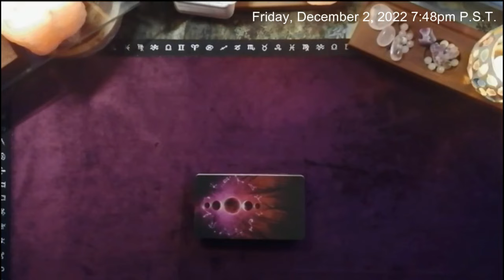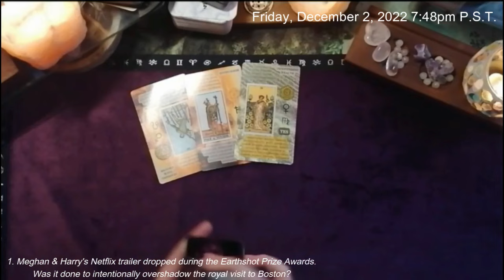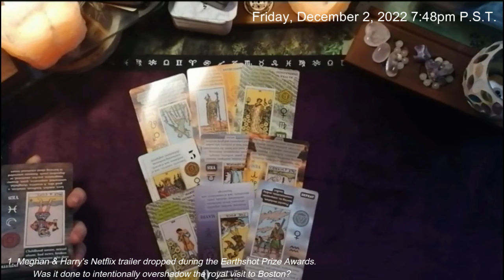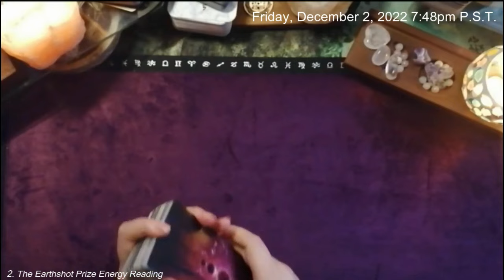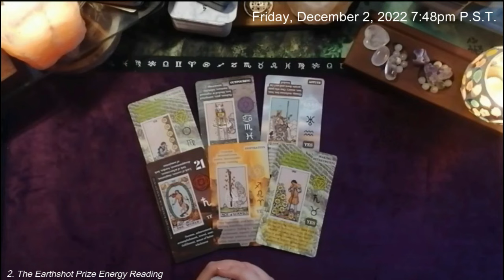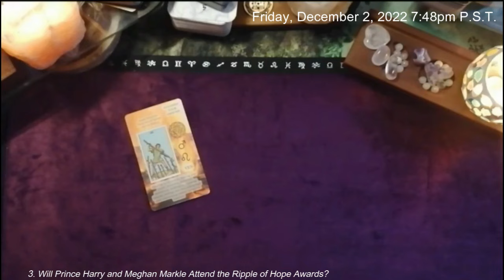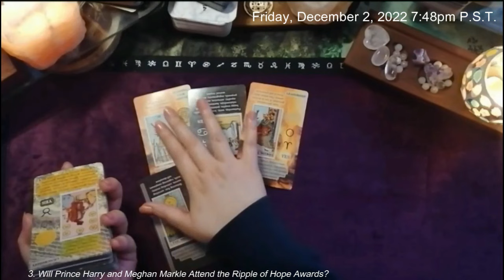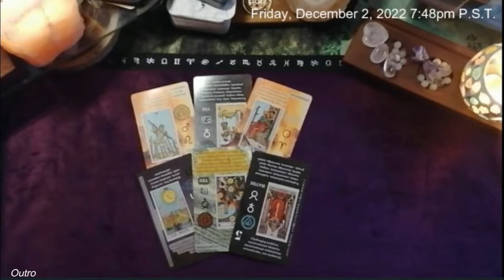🌍✨Earthshot Overshadowed? Netflix Trailer/Ripple of Hope Awards: Are H&M Attending? [TAROT READING]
🎆00:00:10 Intro - Me gushing over William and Catherine & their Boston visit!
TAROT READINGS in this video:
🌟00:02:05 1. Was Meghan & Harry's Netflix trailer intentionally released during the royal visit to overshadow    William & Catherine?
🌟00:09:42 2.  Earthshot Prize Energy Read!
🌟00:15:42 3.  Will Meghan & Harry attend the Ripple of Hope Awards?
🎆00:20:57 Outro - Me gushing over William and Catherine again!
(Sorry that I'm being overly bias in this video 🤗)

Today's Deck:
(United Kingdom)

Main Deck:

(United Kingdom)

❗🛑 The content of this video and all my other videos in their entirety is based off my own intuitive feelings drawn from the card spread(s) and should not be taken as fact. I  will never contact anyone to solicit for private readings.   Tarot Detectives is not responsible for individual viewer's life actions or how they interpret the cards. I do not offer legal, medical, or business/financial advice. For services in those areas, please seek professional counsel.